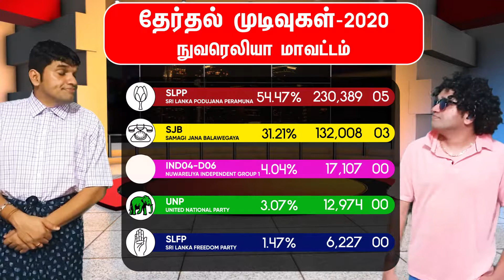Sri Lanka Election 2020 results| Seats by districts| Pediyanum, Kadiyanum#election2020results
கொழும்பு முதல் நுவரெலியா வரை காட்சிகள் பெற்ற ஆசன விபரங்கள்.
Sri Lanka Election 2020 results| Seats by districts| Pediyanum, Kadiyanum#election2020results | A.R.Thiruchchenthooran

This video is edited by Manoj Kumar Manichelvan

All of the views and opinions shared in this video are for informational and entertainment purpose only. All statements and expressions are the opinions of Pediyan and Kadiyan and are not meant to be a solicitation or recommendation to vote or reject any party or individual. The information presented herein and our channel’s other videos has been obtained from sources believed to be reliable but its accuracy is not guaranteed. Election predictions, assumptions and other forward looking information are subject to the limits of forecasting.
Pediyan and Kadiyan will always take a true and Fairview and will not take any political side.

இந்த நிகழ்சசியில் பெடியன், கடியானால் தெரிவிக்கப்படும் கருத்துக்கள், தகவல்கள் வழங்கும் பொருட்டும் நகைச்சுவைக்காகவும் தெரிவிக்கப்படுகின்றன. எந்த ஒரு தனி நபரையோ கட்சியையோ  தாக்கி எதுவும் கூறப்படுவதாக நீங்கள் அனுமானித்தால் அதற்கு இந்த CHANNEL பொறுப்பேற்காது. இங்கு பரிமாறப்படும் தகவல்கள் நம்பகமான இடங்களில் இருந்து பெறப்பட்டாலும், இதற்கான 100 வீத உத்தரவாதத்தை நாம் வழங்க முடியாது. பெடியனும் கடியனும் எப்போதும் நேர்மையாகவும் நடுநிலைமையாகவுமே இருப்பார்கள் என்பதை நாம் உறுதிப்படுத்துகின்றோம்

පාර්ලිමේන්තුමැතිවරණය